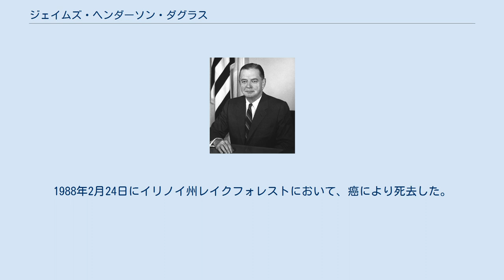ジェイムズ・ヘンダーソン・ダグラス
ジェイムズ・ヘンダーソン・ダグラス（英語：James Henderson Douglas、1899年3月11日 - 1988年12月24日）は、アメリカ合衆国の政治家、官僚。
財務次官補、空軍長官、国防副長官を歴任した。
 1899年3月11日にアイオワ州シーダーラピッズで誕生し、イリノイ州レイクフォレストで成長した。
家庭は非常に裕福であり、父親はクエーカーオーツカンパニーの共同創設者であった.。
 プリンストン大学に入学後、1918年に陸軍で少尉として任命を受けた。
ジョージア州のキャンプ・ハンコックに配属の後、第一次世界大戦末までヨーロッパでの活動部隊に参加した。
終戦後はプリンストン大学に復帰し、1920年に学士号を取得。
続いてケンブリッジ大学のコーパス・クリスティ・カレッジで1年過ごした。
その後ハーバード大学で法学を学び、1924年に法学士号を取得した。
 1925年にイリノイ州の弁護士協会から認可を受けて開業弁護士となり、法律事務所ウィンストン・ストローン・アンド・ショウに加入した。
1926年に実業家としての活動機会を求めて弁護士業を辞し、投資銀行フィールド・グロア・アンド・カンパニーに参加した。
 フーヴァー政権末期にミルズ財務長官は大統領に対してダグラスを財務次官補に推薦した。
ダグラスは1932年2月に財務次官補に就任し、続くルーズベルト政権でも留任した。
しかしながら金融政策に関してルーズベルト大統領と不一致を見せ、1933年6月に辞任した。
連邦政府を離れた後は金融政策市民委員会を設立してルーズベルト大統領の財政計画に対抗した。
 1933年末にイリノイ州へ戻ってシカゴで弁護士業を再開し、法律事務所のガードナー・カートンに参加した。
1934年に上級パートナーとなり、組織名をガードナー・カートン・アンド・ダグラスに改称した。
後にフィラデルフィアを基盤とする法律事務所ドリンカー・ビドル・アンド・リースと統合した。
 第二次世界大戦中は陸軍航空隊に所属した。
南アメリカ・アフリカ・ヨーロッパ・アジアの各地で任務に当たり、3年半の活動の中で少佐から大佐まで昇進した。
在軍中の大部分を陸軍航空隊の上級職で過ごし、航空輸送軍団副司令官や航空訓練軍団司令官を務めた。
第二次世界大戦の功績により殊勲章を受章した。
 戦後は再びシカゴのガードナー・カートン・アンド・ダグラスで上級パートナーとして弁護士業を再開。
1953年3月にアイゼンハワー政権で空軍次官として指名を受けるまで経営を続けた。
 アイゼンハワー政権において主たる軍事顧問の1人であり、1953年から1957年まで空軍次官を務めた後、1957年3月に第5代空軍長官として任命を受けた。
ダグラスは空軍士官経験を有した初の長官であった。
 空軍長官として空軍士官学校の設立を支援し、陸軍称揚章に代わる空軍称揚賞の表彰授与を承認した。
ソビエト連邦による1957年10月のスプートニク1号打ち上げに際しては、その経過とアメリカとしての対応について大統領に助言を提供した。
またウィリアム・ミッチェル陸軍准将に対する1925年の軍法会議判決について再確認を実施。
ミッチェル准将が公に上長を攻撃した事実は確かに有罪であると述べたが、ミッチェルによる空軍力の重要性についての提唱は秀逸であったとも指摘した。
 1959年末まで空軍長官を務め、1960年1月に前任者の急死によって空席のままとなっていた国防副長官のポストにダグラスが就任し、1961年1月のアイゼンハワー政権終了まで国防副長官を務めた。
1961年1月18日にアイゼンハワー大統領はダグラスに対して、アメリカへの顕著な功績を讃えて大統領自由勲章を授与した。
この表彰に関しては「国家の安全保障に多くの貢献」と言及され、また「自国への健全な判断・賢明な指導及び偉大な献身」「善良な政府の原則のための確固たる不屈の献身」との評価を受けた。
 国防省を離れた後は再びシカゴで弁護士業を再開し、アメリカン航空、マーチ・アンド・マクレナン、シカゴ・タイトル・アンド・トラスト、メトロポリタン生命保険の各社で取締役を務め、またシカゴ大学理事を55年間に渡って務めた。
ダグラスの法曹界・政界における長い経歴に対して、プリンストン大学・レイクフォレスト大学・グリンネル大学から名誉法学博士号を授与された。
1988年2月...